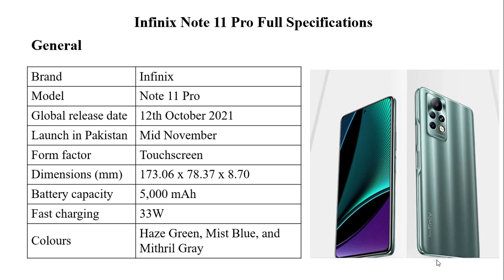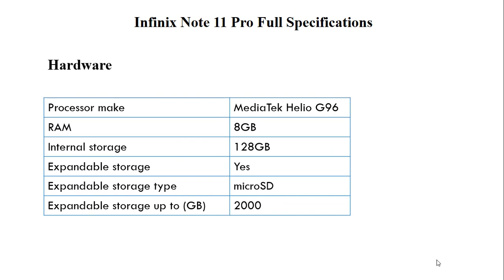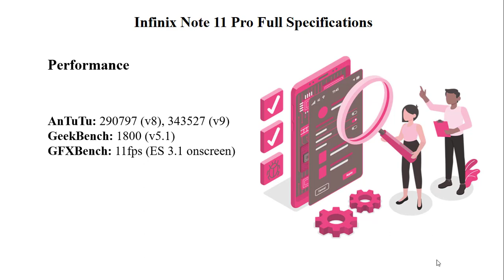Infinix Note 11 Pro in Pakistan 2021 👀 | Infinix Note 11 Pro specs and launch date 😲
In this video, complete and detailed specifications of Infinix Note 11 Pro and its launch date are discussed so watch till the end.